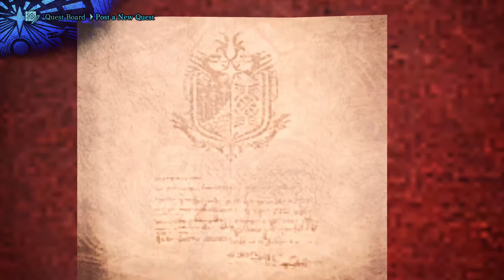Monster Hunter World - How to Get Temporal Mantle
PC Specs:
Sapphire Radeon  Nitro+ RX 5700 XT 8GB
XPG D50 3200MHz 16GB (8x2)